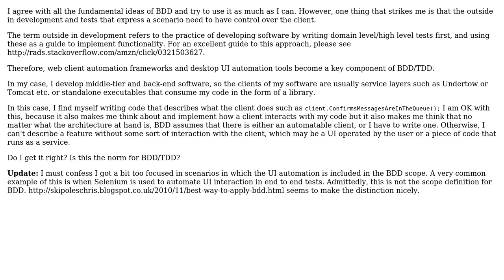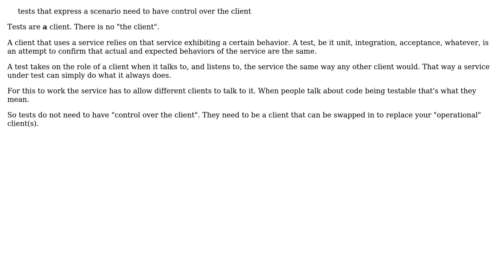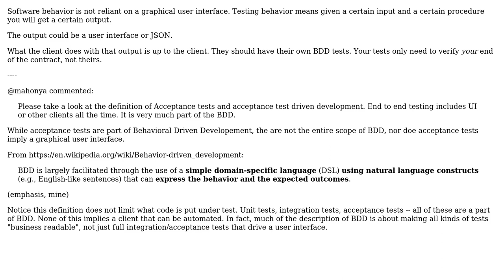Software Engineering: Does BDD/TDD imply an automatable client? (2 Solutions!!)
Software Engineering: Does BDD/TDD imply an automatable client?

With thanks & praise to God, and with thanks to the many people who have made this project possible! | Content (except music & images) licensed under CC BY-SA | Music | Images & others | With thanks to user mahonya user Greg Burghardt user candied_orange and the Stack Exchange Network Trademarks are property of their respective owners. You are responsible for your own actions.